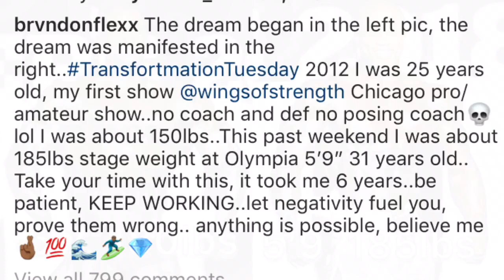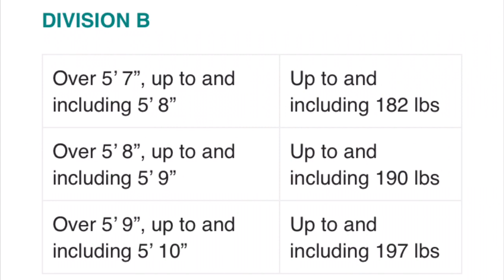Is Mens Physique Too Big/Muscular vs Classic Physique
Mens Physique vs Classic Physique
Is Men's Physique becoming too big/muscular?

INSTAGRAM.COM/BILLYPHYSIQUE

So it seems the gap between men’s physique and classic physique is beginning to get smaller in terms of size. In past years, and even this last year we see many of  the top mens physique competitors at the olympia rival a more classic bodybuilding look, then the athletic, “beach body” look men’s physique was originally intended to capture. Let’s compare this year’s Mr Olympia in each category. Brandon Hendrickson, the 2018 Mr. olympia in mens physique, and Breon Ansley, the classic physique Mr. Olympia of the last 2 years. As you see, Breon - 5’7 180lbs stage weight vs B-Hendrickson 5’9 185lbs stage weight (via his Instagram) are comparable. And look I’m not trying to take away from Breon or say that Brandon could just hop over to classic physique no sweat and be mr olympia, I’m just saying they’re comparable. The real point here is how the size of them is near the same level, and Brandon’s stage weight. When classic physique was introduced, it brought in a set of height and weight classes with it, which many people believed would force a lot of the men’s physique guys to jump to classic. Brandon is billed at 5’8 by most sources, but he claims he’s 5’9 and even giving him the benefit of the doubt, the weight limit for his height would be 192lbs, per the IFBB website. This puts Brandon near the top limit of his weight had he competed in classic physique, which is intended to be a set up from Men’s Physique in terms of size. 4X time Men’s Physique Mr Olympia Jeremy Buendia, also 5’8 said via his instagram he was 187lbs at the Olympia, again pushing the threshold of the classic physique weight limits, a category, like i said which is intended to be bigger than men’s physique. Jeremy Potvin, Raymont Edmunds, and so forth the division is filled with some beasts. It just seems that men’s physique has lost touch with what it was intended to be, an honestly is more of just a shill for money. Men’s physique is hands down the most popular division, in terms of contestants. There are literally hundreds, perhaps thousands of pro’s and yet the division only awards money prizes to the top 3 finishers, and a total of $30,000 between them. The biggest concern is the lack of consistency in show winners and the gap between local winners to the pro scene. Men’s physique is in serious need of a reconstruction. Just look at how fast the division has evolved. Let’s look back to the 2014 Mr. Olympia, the 2nd time the division appeared at the olympia. Let’s remember this division was originally deemed the “zyzz” division after he kind of sparked the whole aesthetics revolution. Many people had Steve Cook as an early pick to be the Mr. O and face of the division. it seemed like people such as Jeff Seid, Ryan Terry and Steve were what the division was chasing after.
The contestants don’t have quite the freaky look we saw at the past 2018 Mr. O, and there were even people at the time commenting that they believed Sadik was too big. I mean, just look at the transformation Buendia has underwent since the beginning. And look, I’m not trying to say the division shouldn’t grow and strive for the top physiques, I’m just questioning has it lost it’s initial goal. So what do you think? Has men’s physique lost focus on what the division was originally intended to be? Do you think the competitors are too big?